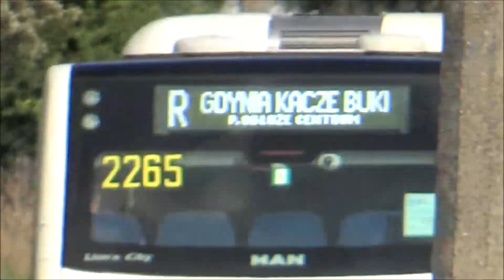Objazd dla linii R ulicą Pucką i Unruga.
W związku z tymczasowym zamknięciem fragmentu ul. Hutniczej w Gdyni (pomiędzy Estakadą Kwiatkowskiego a ul. Pucką), od ok. godz. 18:50 w dniu 13 sierpnia 2021 r. (piątek), do ok. godz. 3:00 w dniu 16 sierpnia 2021 r. (poniedziałek), obowiązują zmienione trasy linii R i N30.